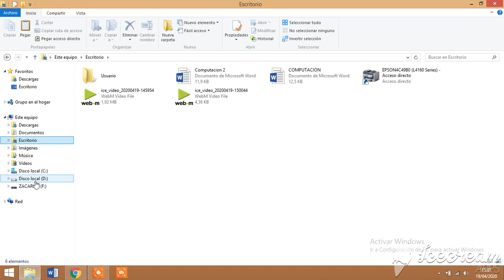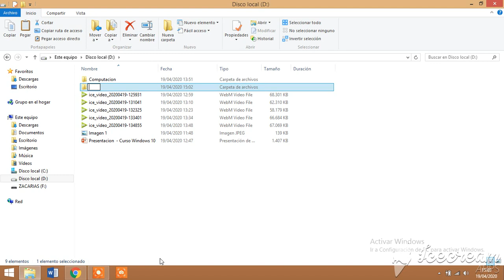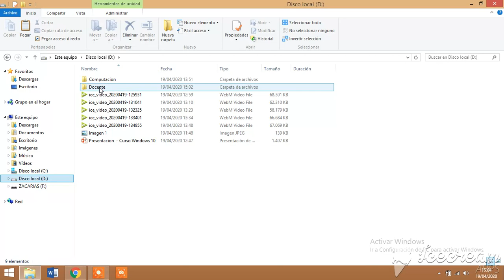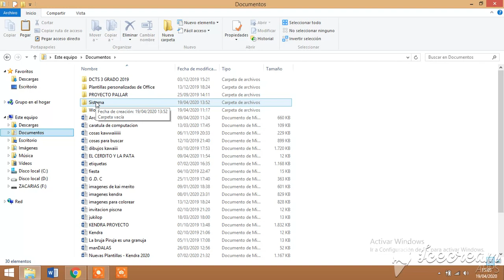Tutorial Windows 10 - Sesion 7